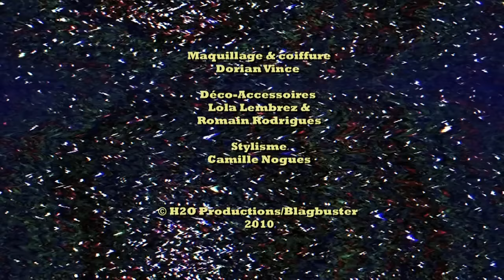Parodie L'amour est dans le champ - Palmashow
Une parodie de l'émission L'Amour est dans le pré par le duo du Palmashow.